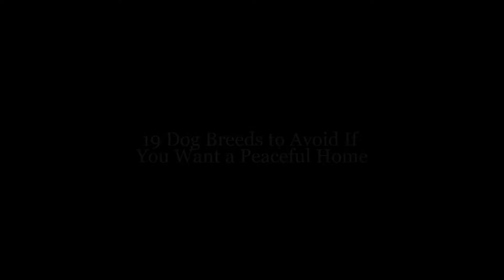Pet Selection: 19 Dog Breeds to Avoid If You Want a Peaceful Home | Canine Companions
Are you looking for a peaceful and harmonious home environment? Not all dog breeds are suitable for a calm household. In this video, we explore 19 dog breeds that you might want to avoid if you value tranquility and quiet. From high-energy breeds to those with a tendency for excessive barking, we cover the characteristics and behaviors that might disrupt the peace in your home. Watch till the end to make an informed decision on the best canine companion for your lifestyle.

If you enjoyed this video, please give it a thumbs up, share it with your friends, and don't forget to subscribe to our channel for more helpful content on pets and lifestyle tips!